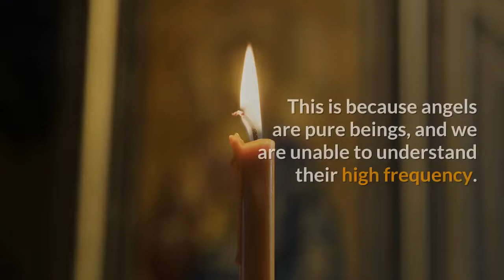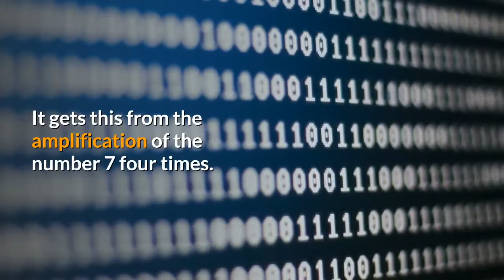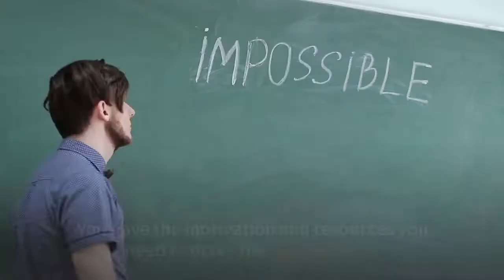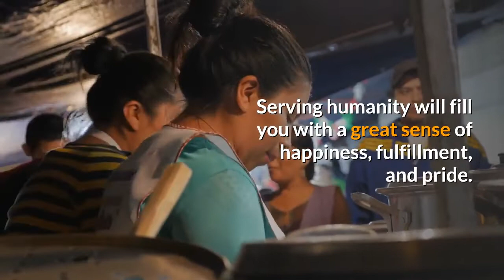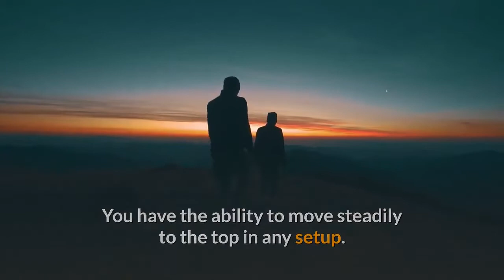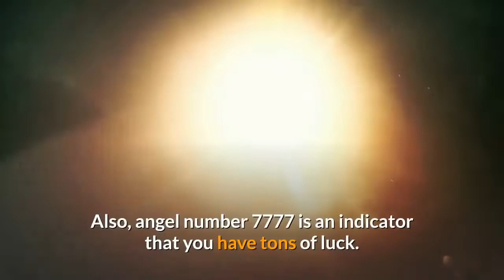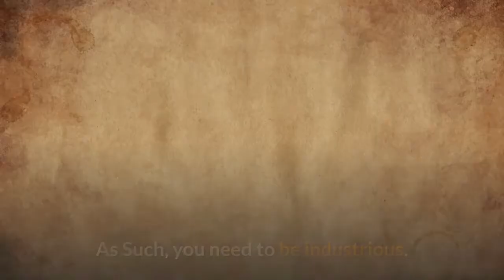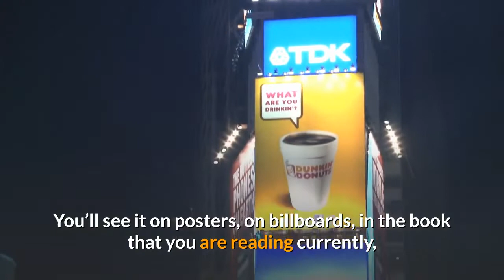Angel Number 7777 Meaning: Your Life Will Change Forever!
Angel number 7777 has a very unique power. It gets this from the amplification of the number 7 four times.

Number 7 stands for kindness, wisdom, compassion, and intuitions. You can imagine how much power you possess when each of these qualities is amplified four times!

When the number 7777 keeps making its way into your life, it means that you are at your peak performance as an individual.

This is the time to deal with those projects that you’ve always put on hold. The Universe has given you all the reason you need to create an impact.

The appearance of this number is an indicator that the divine realm has given you a good number of opportunities.

This is your chance to show compassion and kindness to the less fortunate. The angels give you this responsibility because they know you are capable of.